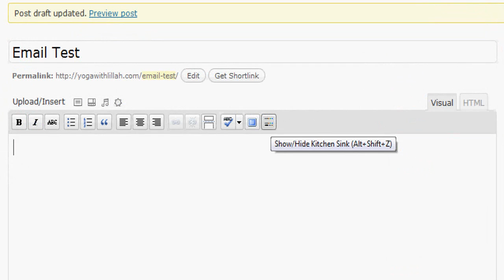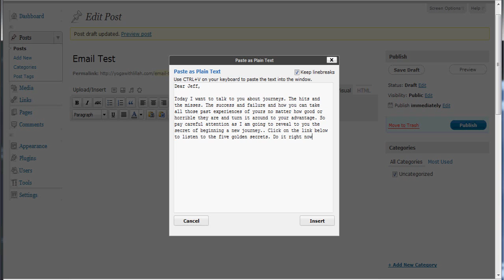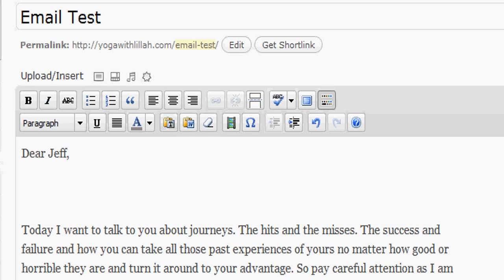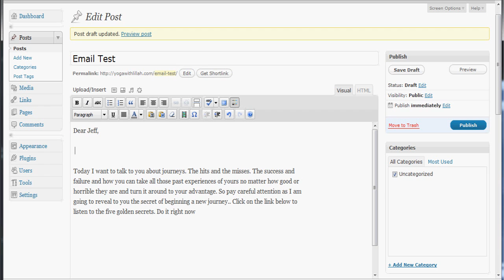How to Paste Plain Text in Wordpress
When adding a post in wordpress, best to use the "past as plain text" feature. Formatting from other programs like MS word can make your blog look not so good. Ad formatting on your own after pasting.